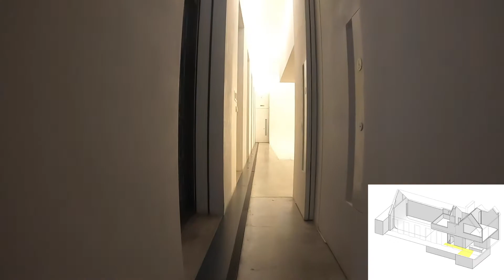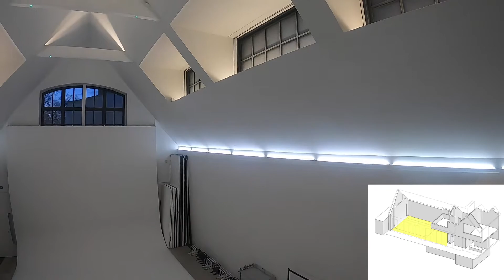MANE_SiteResearch_IrisStudios Kensington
CSM MA Narrative Environments
Major Project "Toy House Project"
5 Nov, 2020
Iris Studios